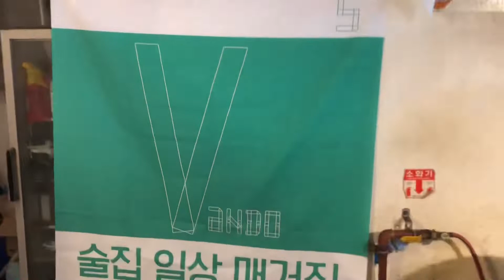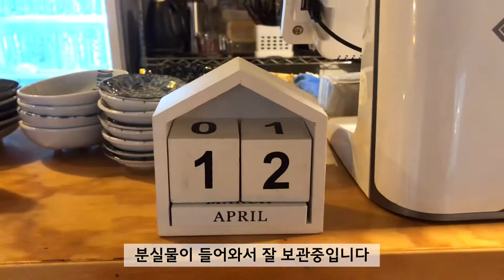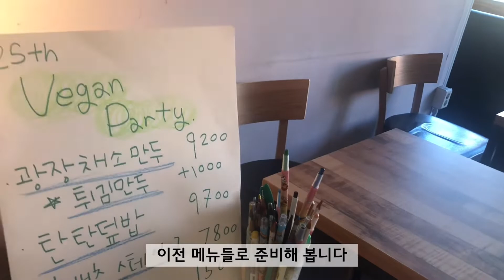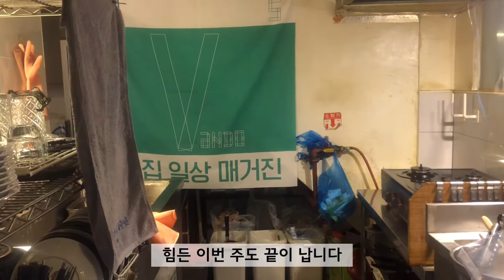2022년 4월 2주차 광장티비 ; 제주에서 직접 캐 온 고사리 파스타